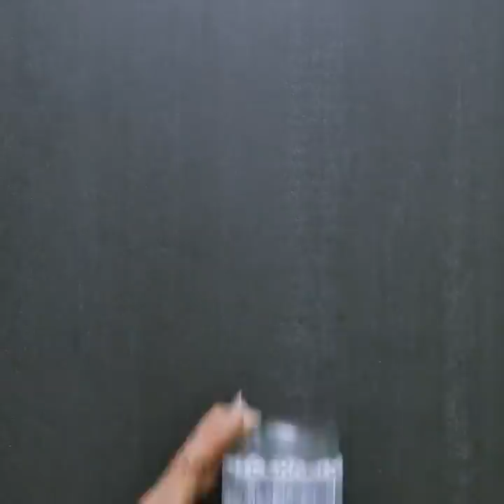30 BEAUTY HACKS THAT ARE REAL LIFESAVERS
AWESOME BEAUTY HACKS

Let's try some cool clothes repurposing ideas!

This fun t-shirt recycle DIY tutorial lets you design a laced up collar sleeved top in quite an easy yet interesting manner. Create a unique top that is just the perfect blend of sexy and simplicity, which makes it ideal for casual as well as dressy days. Now you have an excuse to keep old t-shirts, because you know how fabulous they can look with a little makeover.

Here is another fun t-shirt recycle I designed and it's quite easy. This is a unique way to create a shirt without showing too much skin (just enough). It can be dressy or casual as well.

I used an old large t-shirt I had in my scrap trunk...it had one sleeve for some reason. I also made my own trimming since I had the Dritz Plier Set. You can also get pre-made trim with the eyelets already inserted from the fabric store. Just look in the trim isle.  I prefer to make mine because it's easier to customize the length in between each eyelet.

Removed any sleeves.
Cut the shoulder seams open.
Cut a scoop neck. You want to be a light scoop neck, not too low, almost straight across.
Create your trim with your Dritz Plier set. I used a hem from an old shirt or you can fold a strip of jersey in half, press down and use that as your trim.  Follow the product instructions to insert the eyelets with the plier set into the fabric.

Top stitch the trim along the collar front and back. Trim any excess from the ending side (do this on front and back).
Then lace it up. I used jersey string (you can use ribbon) to lace it up starting at the shoulder side and ending to the collar. Make sure you can put your head through!!!

Tie ends and done...Rocker Chic! ; )

TIMESTAMPS:

1:35 Beautiful nail design
3:18 Pads against sweat and slipping
7:31 Bobby pins necklace
9:41 Tie into fancy accessory